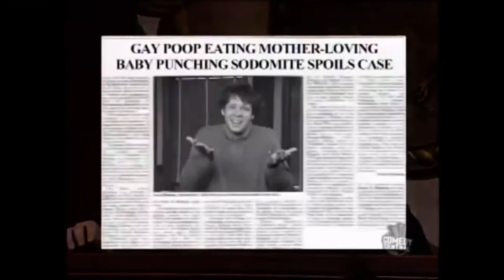Mad TV – Courtroom with Chris and Danny Masterson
Courtroom with Chris and Danny Masterson

Mad TV